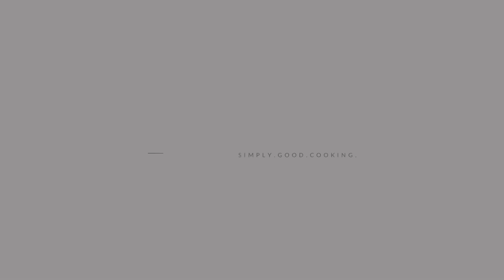Easy Mexican Beef & Rice Skillet Meal | Budget Friendly Dinner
Welcome back to my cooking channel. I hope you all enjoy this relaxing tutorial style cooking video.

This cheesy Mexican inspired beef and rice skillet meal was a hit at family dinner for us! It was a very quick and easy recipe to make. All I had to do was gather a few ingredients, chop one onion, and I was ready to go.

I love making easy meals and this one was as simple as it gets. So if you’re in a pinch and unsure what to make for dinner try this simple one pot meal. You can even store some for later to have for lunches. So you get dinner that night plus some meal prep meals!!! 😍